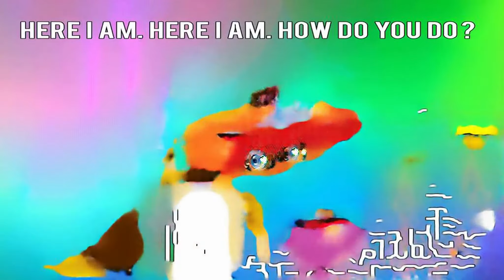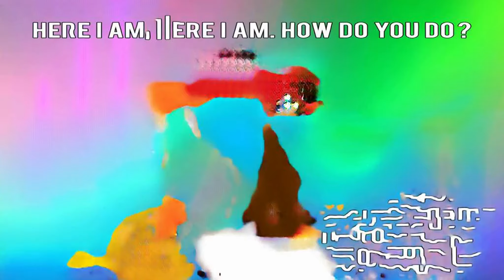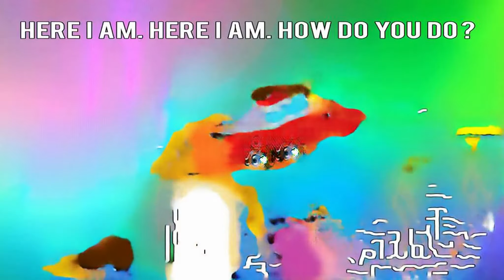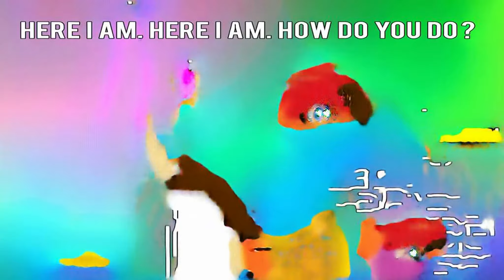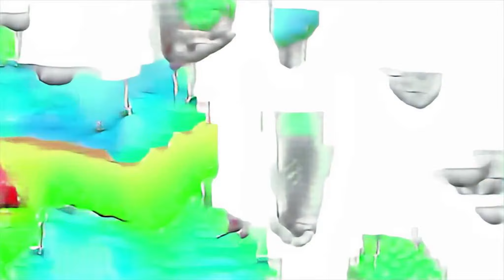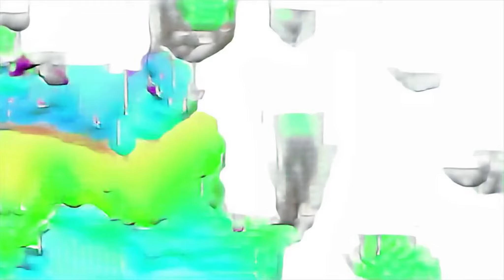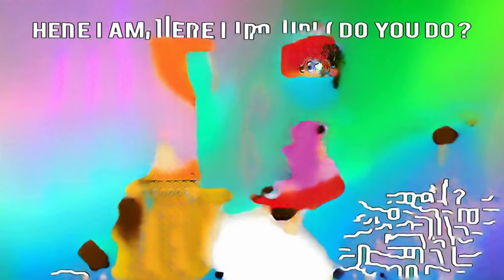Bad Piggies - TANK UNDECHEN song for kids with some Regames songs sk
minnaminunge minnum minunge song funny alien dancing Boogie Woogie Boy el lortio pepe Mes premières chansons ospiti 林原めぐみ little monkey Марио no no daddy fingersong World's Longest LEGO Walk how to be a superhero in gta 5 One Direction cutest puppy ever Детский сад leuk canción telerin قطتي baby duck gaming LEGO make turbo dismount walkthrough snacks мультики про машинки Eleonora Gaggero Halloween Song for Children level bottle flip count back by 1 the joker tootsie roll boutique Mr Fox's Van giant floats Udaan sapnon ki 70224 Lotny oddział Tigera a tooty ta song train simulator miles royal recruit card hair v music ice cream truck Disney Channel music Full Movies Song unspeakable bones canciones en espanol para ninos gym professor full movie